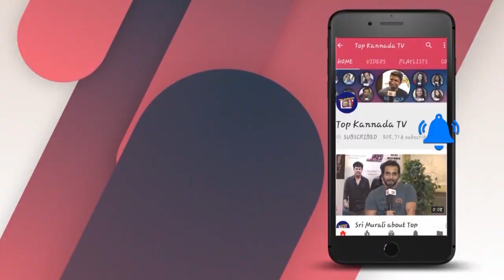ಹಾವಿನಲ್ಲಿ ನಾಗಮಣಿ ಉತ್ಪತ್ತಿ ಆಗುವುದು ಹೇಗೆ ಅದರ ರಹಸ್ಯವನ್ನು ಈ ವೀಡಿಯೊದಲ್ಲಿ ನೋಡಿ | Unknwon Facts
Watch ಹಾವಿನಲ್ಲಿ ನಾಗಮಣಿ ಉತ್ಪತ್ತಿ ಆಗುವುದು ಹೇಗೆ ಅದರ ರಹಸ್ಯವನ್ನು ಈ ವೀಡಿಯೊದಲ್ಲಿ ನೋಡಿ | Unknwon Facts